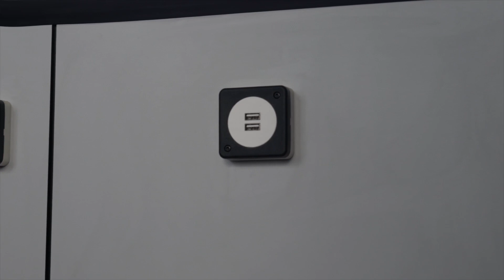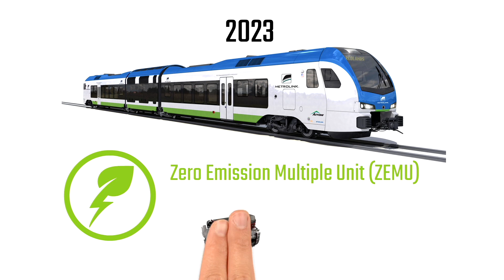SBCTA Arrow Diesel Multiple Unit Arrival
The highly anticipated Redlands Passenger Rail Project/Arrow, which will bring state-of-the-art clean-air rail technology to one of the world’s busiest transportation corridors is scheduled to begin service later this year. Arrow initially will feature the low-emission diesel multiple units (DMUs), followed by North America’s first zero-emission hydrogen-powered trains (ZEMU). A few months ago, three low-emission diesel multiple units (DMUs) were delivered to the new Arrow Maintenance Facility in the City of San Bernardino. Crews have assembled the DMUs and the San Bernardino County Transportation Authority (SBCTA) will begin testing them on the new 9-mile corridor this week.

Arrow will transform how commuter rail is operated in the Inland Empire and across the state. Service will run between the San Bernardino Transit Center located at Rialto Avenue and E Street in Downtown San Bernardino and will terminate at the University of Redlands. Arrow will connect the east valley of San Bernardino County to a multi-modal transit hub that can provide access to all points west. Locally it will connect residents, businesses, and visitors to a variety of leisure, education, healthcare, and other destinations.

For more information about Arrow, train testing, and the DMUs, visit goSBCTA.com/Arrow.